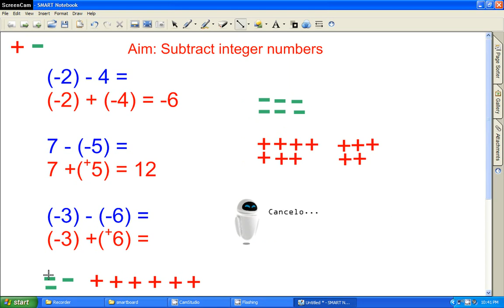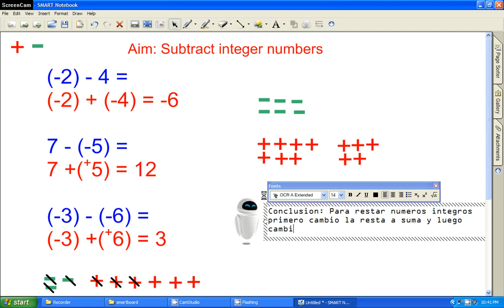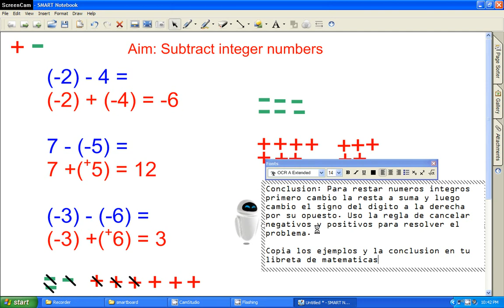Subtracting Integer Numbers Basic Method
Subtracting Integer Numbers Basic Method / Smart Board Lesson in Spanish